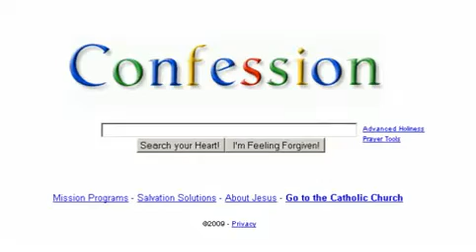Google Spoof - Confession Search your Heart.mp4